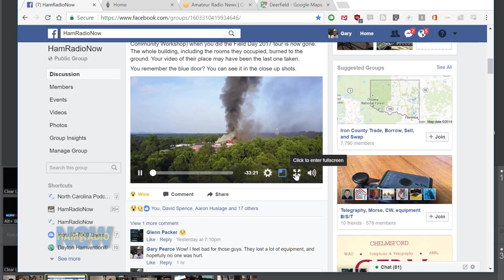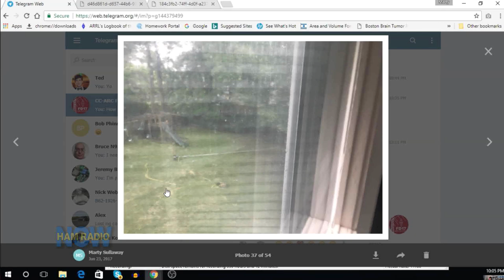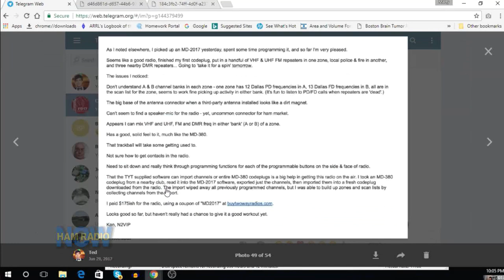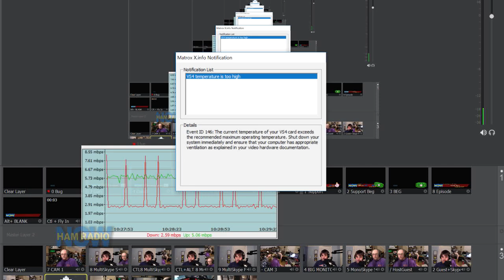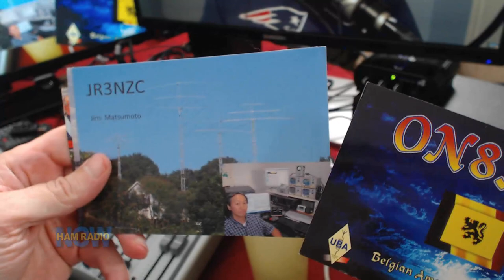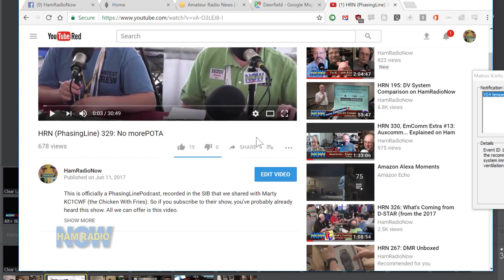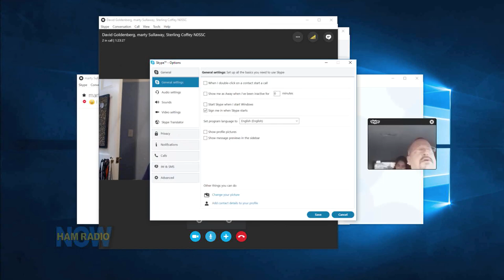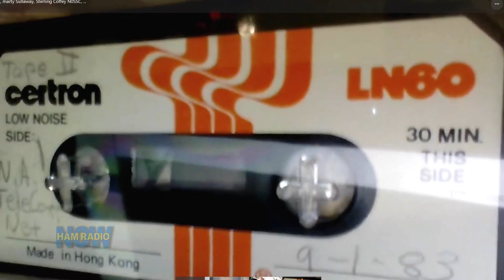PL 12: Phasing Line Returns...?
Marty (Chicken With Fries) is back from camp, and having been deprived of all technology for weeks (a Luddite camp requirement), he's itching to record an episode of 'The Phasing Line Podcast'. His partner in crime, Sterling Coffey N0SSC, isn't available (apparently), so he turns to old, reliable KN4AQ (emphasis on old).

So this is a Phasing Line show, not a HamRadioNow show. And maybe it gets a little rambling (even for us! And strike the 'maybe'. Really, it falls apart). We're joined toward the end by HRN's David Goldenberg W0DHG and Ham Talk Live's Neil Rapp WB9VPG, and, um, that really doesn't help with the focus.

But hey, content is content, and some of you may have a low entertainment threshold, so here it is. And given Marty's track record with co-produced shows not ending up on TPLP, this may be the only place you find it.